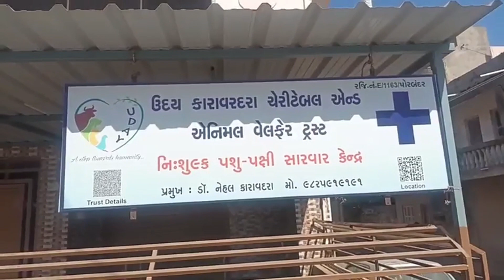પોરબંદરમાં અબોલ જીવોનો અવિરત નિશુલ્ક સેવાયજ્ઞ | ડૉ.નેહલ કારાવદરા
ઉદય કારાવદરા ચેરીટેબલ એન્ડ એનિમલ વેલ્ફેર ટ્રસ્ટમાં 150 થી વધુ શ્વાન, 50 વધુ બિલાડી, 150 જેટલી ગૌમાતા અને 100 જેટલા પક્ષીઓની 20 વર્ષથી અવિરત સેવા યજ્ઞ ડૉ.નેહલ કારાવદરા(મો.9825221962)

આ વિડીયોને લાઇક, શેર અને ફોરવર્ડ કરશોજી
અમારી ચેનલને સબ્સ્ક્રાઇબ કરશોજી